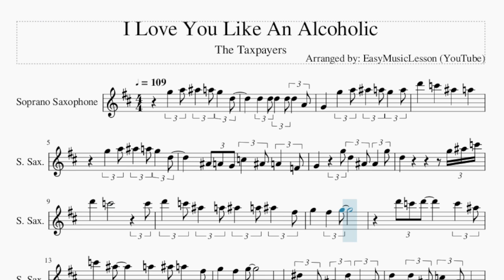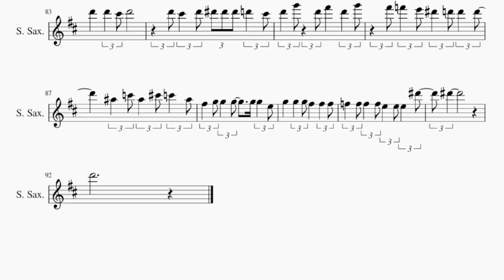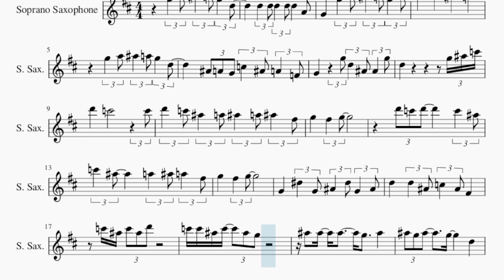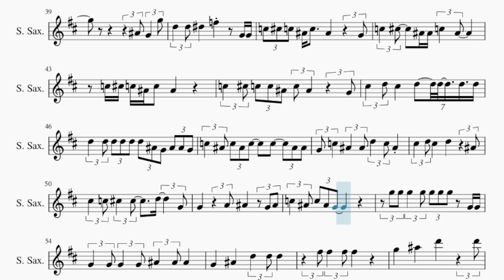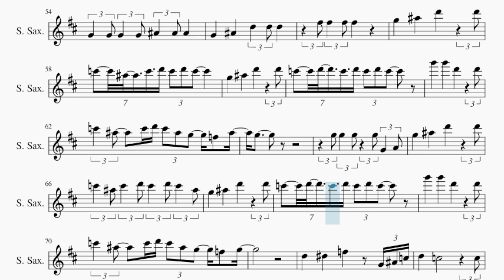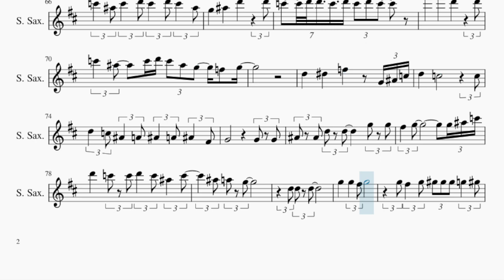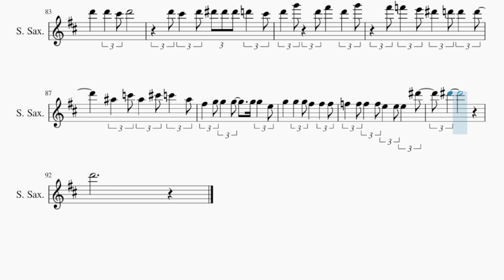Soprano Sax Sheet Music: How to play I Love You Like An Alcoholic by The Taxpayers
Comment and let us know how the videos have helped you. It keeps us going! :)Here is a sheet music/tab video on the song I Love You Like An Alcoholic by The Taxpayers on the soprano sax. A soprano sax sheet music arrangement which is transposed to notes that are easily played by soprano sax, for the song I Love You Like An Alcoholic by The Taxpayers.

EasyMusicLesson2 teaches you to play the your favorite instrument, through well-arranged sheet music so that you too can learn how to play I Love You Like An Alcoholic by The Taxpayers on the soprano sax as fast as you can. A soprano sax sheet music with backing tracks to help your play the song better.

Chords of Soprano Sax arrangement:
A Min   Ab Aug   C Maj   Gb Min 7 b5   A Min   Ab Aug   C Maj
Gb Min 7 b5   A Min   Ab Aug   C Maj   Gb Min 7 b5   F Maj
E Maj   F Maj   G Maj   A Min   Ab Aug   C Maj   Gb Min 7 b5
Gb Min 7 b5   F Maj   E Maj   F Maj   G Maj   A Min   Ab Aug
C Maj   Gb Min 7 b5   A Min   Ab Aug   C Maj   Gb Min 7 b5
Gb Min 7 b5   A Min   Ab Aug   C Maj   Gb Min 7 b5   A Min
Ab Aug   C Maj   Gb Min 7 b5   A Min   Ab Aug   C Maj   Gb Min 7 b5
F Maj   E Maj   F Maj   G Maj   A Min   Ab Aug   C Maj   Gb Min 7 b5
Gb Min 7 b5   A Min   Ab Aug   E Maj   F Maj   G Maj   A Min
A Min   Ab Aug   C Maj   Gb Min 7 b5   A Min   Ab Aug   E Maj
F Maj   G Maj   A Min   Ab Aug   C Maj   Gb Min 7 b5   A Min
A Min   Ab Aug   C Maj   Gb Min 7 b5

Melody notes of Soprano Sax:
G5   A5 Bb5   A5 G5   D5
D5   D5 D5   D5 D5   A4
G4     G5   A5 Bb5   A5 G5   A5
D6     C6   Bb5   A5
Bb4 A4 G4 C5   Bb4 A4   F4
G4       G5 D5   Bb4 Bb4   G5
D5                   G5 Bb5 C6
D6     C6             C6
D6   C6 Bb5   A5 Bb5   A5 Bb5   Gb5
G5     Gb5   G5
D6 C6 D6       C6   Bb5
C6   Bb5       A5   Bb5 A5   Gb5
G5     Gb5   G5
G4   Eb5   G4 Bb4   Eb5 G4   Bb4
D5   D5   Bb4 C5   Bb4 Gb4
C6 Bb5 C6 Bb5 D6
C6 C6 Bb5 C6   Bb5 G5
Bb5   Bb5   Bb5     G5   Bb5
Bb5 G5 Bb5     G5       D5
Bb5   G5 Bb5   G5 Bb5   G5   D5
Bb5   G5 Bb5   Bb5   G5   Bb5   G5
Bb5   G5     D5
Bb5 G5 G5 Bb5 Bb5 G5 Bb5   Bb5 G5 Bb5 G5 Bb5
G5 G5 Bb5 G5 G5 Bb5 G5 Bb5 G5 Bb5   Bb5 G5 Bb5
G5   Bb5   G5   G5   D5   D5 D5   D5
Bb5   G5 Bb5   Bb5 G5 Bb5   Bb5 G5 G5 Bb5
Bb5   Bb5   G5 Bb5 G5 Bb5   G5   Bb5   G5
Bb5   G5   G5   D5     G5   G5
Bb5 G5 G5 Bb5 G5 Bb5   G5 Bb5
G5     Bb5     D6       D6
C6   Bb5 C6   D6 C6   D6 C6   Bb5
C6   D6     C6 D6 C6 D6 C6
C6   Bb5     C6 D6 C6 Bb5 G5   F5   G5
D5   D5 Eb5     F5       G4 G4
C5 Db5 C5 Bb4 C5   Bb4